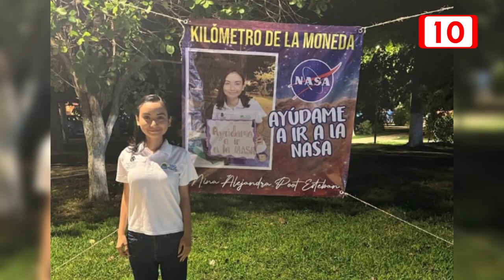NASA acepta a joven quintanarroense en Programa de Aviación Internacional 2023